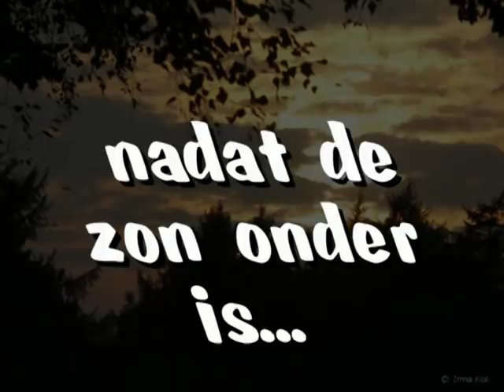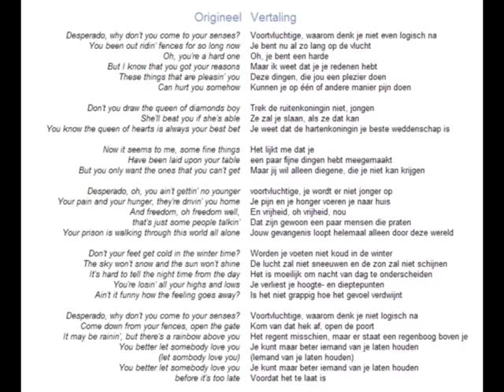Ieke Theatralala my Song, Esperado